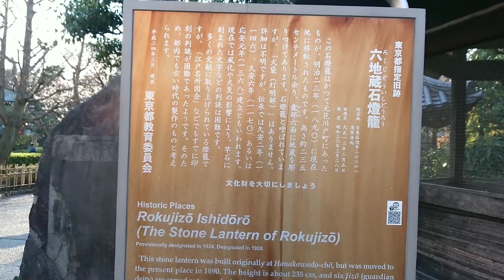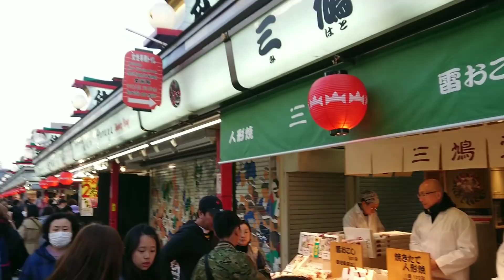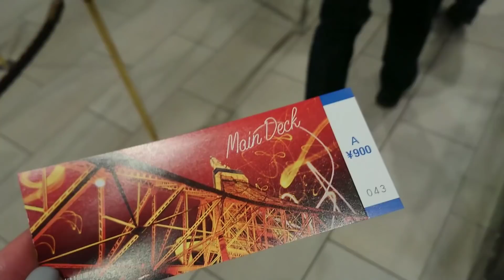1. Японские заметки. Прилет в Токио. ロシア人は日本にです。